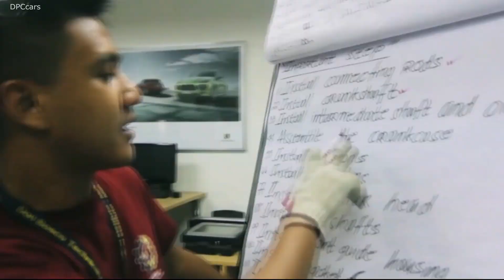Porsche PAVE Filipino Workers in Zuffenhausen Germany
From Manila to Zuffenhausen: Three young Filippinos demonstrated their technical skills during a three-month assignment in the workshop of the Porsche Centre Stuttgart. Jennievib, Mark and Daryl are graduates of the Porsche Training and Recruitment Center Asia in Manila.